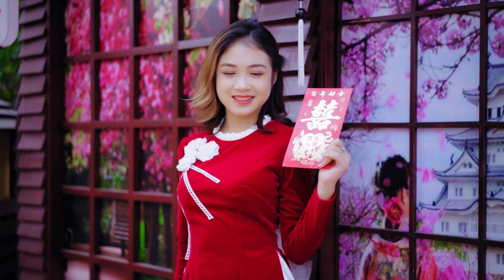5 Minute Peaceful Meditation ☕ Nature Bolero Music Motivation Electronic Aron Shipp Herschel 2023